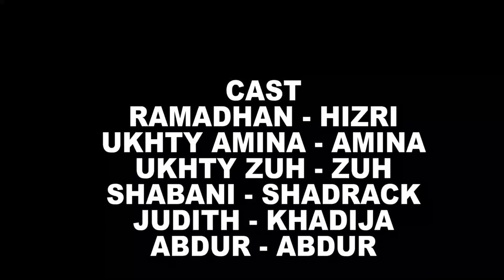ABAYA EPISODE 2 || MAADIL MOVIE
Asalam alayqum karibu kuitazama episode 2 ya filam ya Abaya abaya ni jina la nguo ambalo lipo mitaan mwetu katika kueleimisha basi tumuangalie bwana hizri ambae anakumbwa na ABAYA kias kwamba ndoa yake ipo hatari sababu ya ABAYA dini uislam sinemazetu azamtv azam